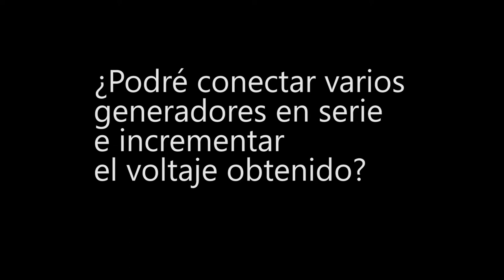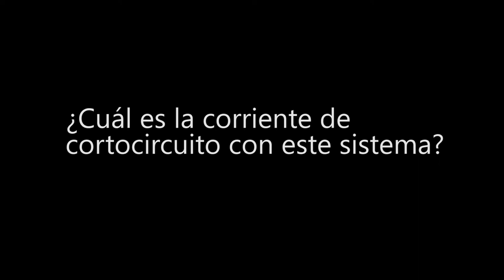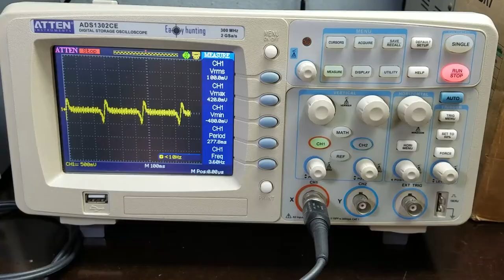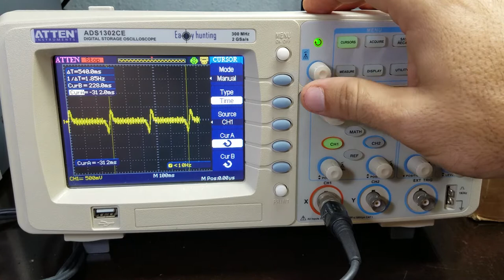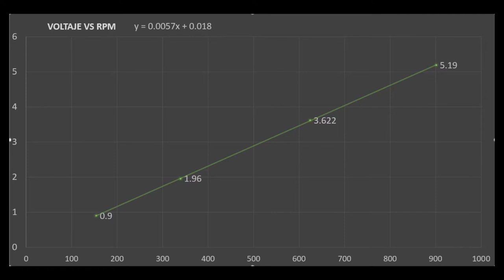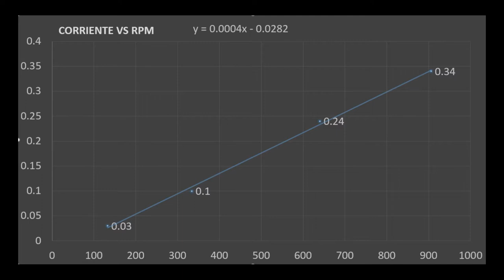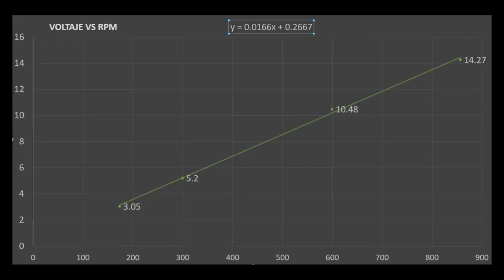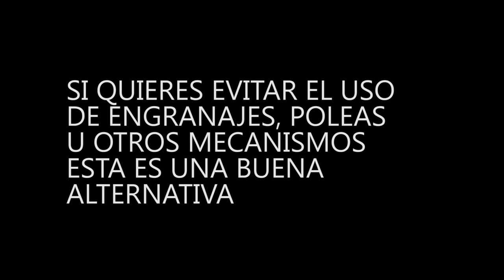¿Conectar motores en serie para un Aerogenerador?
Hola amigos. ¡Será posible conectar varios generadores de corriente directa en serie y potenciar la generación en aerogeneradores hechos por nosotros?